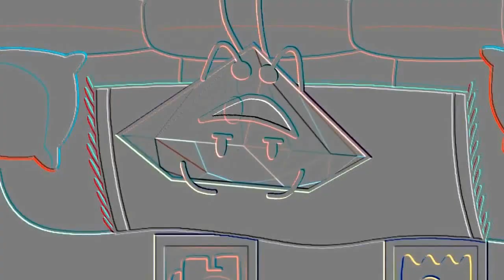Veg Replace Tennis BFB Character Of The Month Ruby Rounds